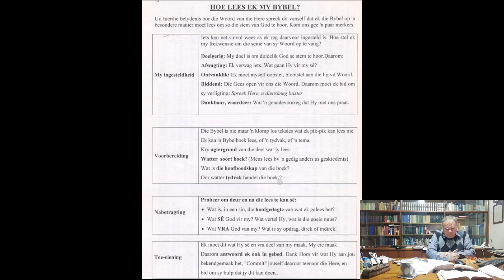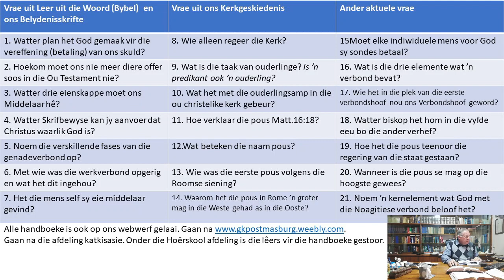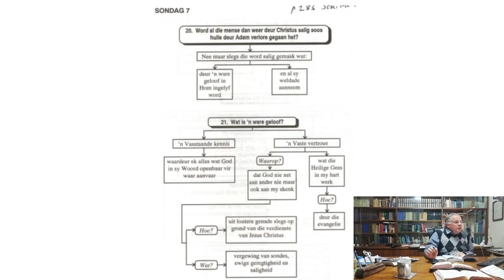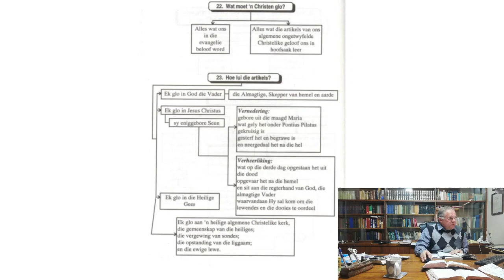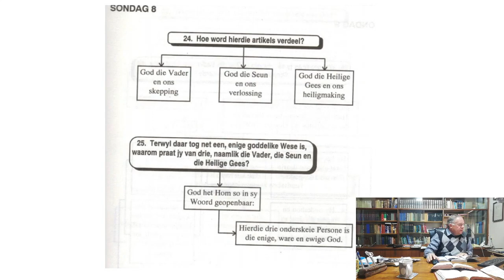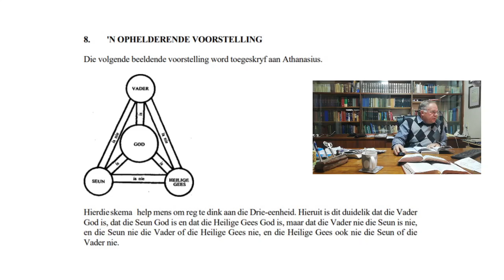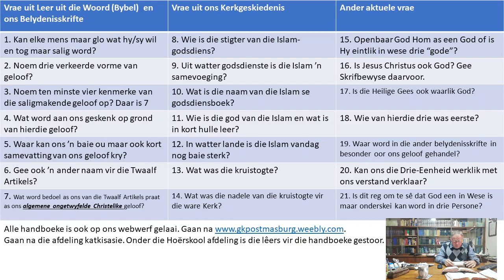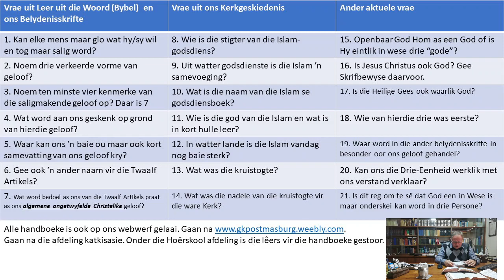04-08-2020 Week 7